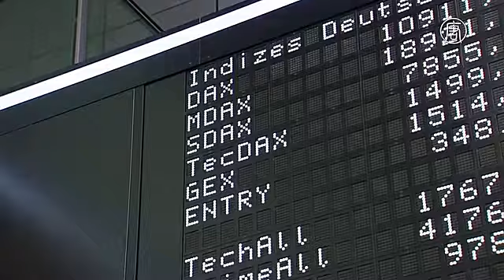Встреча G20: главные трудности для глобального роста (новости)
Встреча G20: главные трудности для глобального роста. Встреча «Большой двадцатки» в Стамбуле проходит при повышенных мерах безопасности. Главная угроза исходит из Сирии. Впрочем, это не единственное, что вызывает головную боль у участников форума. Вносят свою лепту и ситуации в Греции и Украине.

При этом, у европейских лидеров есть также причины и для радости - положительные экономические новости из ЕС.

Программа Европейского центробанка по покупке активов на 60 миллиардов евро ежемесячно возымела эффект. Уже четвёртый месяц подряд экономический рост в Европе остаётся позитивным.

Так, в Германии объемы экспорта за декабрь достигли рекордных показателей.

В Организации экономического сотрудничества и развития также признают, что экономика Европы идёт вверх. При этом глава организации говорит, что страны G20 должны сделать больше.

[Анхель Гурриа, генеральный секретарь ОЭСР]:
«Важно, что структурные реформы помогают увеличивать спрос и делают акцент на мерах, которые не только повышают производительность и создают рабочие места, но также поддерживают производственную деятельность в краткосрочной перспективе».

В Стамбуле перед министрами стоит непростая задача: стимулировать глобальную экономику в условиях многих противоречащих друг другу факторов. Росту мешают, к примеру, застой экономики в одних странах и снижение индекса цен в других.

[Пьер Карло Падоан, министр экономики Италии]:
«Чтобы решить эти две проблемы, нет другого выхода, кроме как обсудить все политические инструменты на европейском и международном уровнях».

Среди других преград для роста глобальной экономики: дешёвая нефть, которая, хоть и выгодна для потребителей, но также приводит к инфляции. Кроме того, шаткому восстановлению еврозоны угрожает Греция.

В прошлом году страны G20 пообещали увеличить рост экономик на 2% за четыре года. В этот раз они обсуждают, как можно этого достичь.